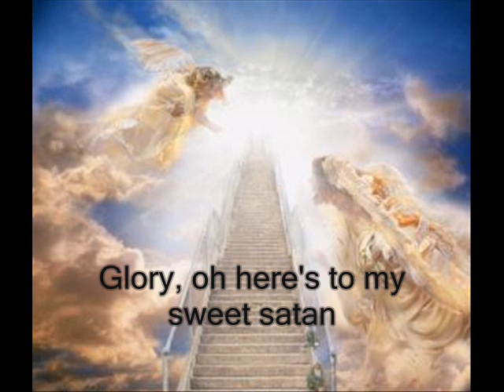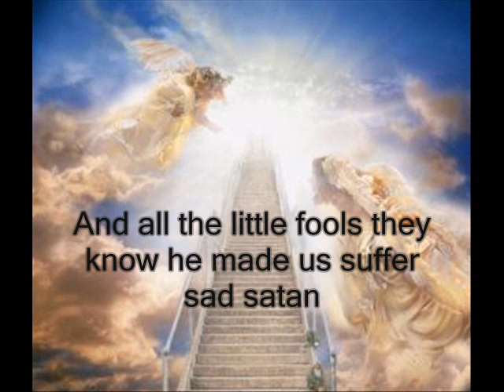Led Zeppelin Backmasking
the song Stairway to Heaven played in reverse. This audio file is an identical mirror reversal, it plays the same song forwards and then backwards.  Played forward you will first hear the song sample as taken from the original recording, This sample is played first forward, then backward.